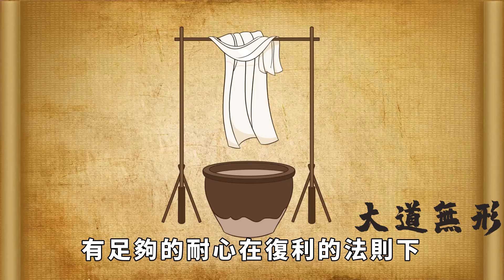人生下半場，越過越「好命」的人，都有這幾種悟性【大道無形】国学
人生下半場，越過越「好命」的人，都有這幾種悟性【大道無形】

《了凡四訓》有言：「命由己造，福自己求。」人生如何，都跟自己的言行、舉止、悟性有關。福禍如何，都是自己造成的。一切，都是「自作自受」。人世間，就是一個道場，而我們都是其中的修道者。能夠修到哪一步，能夠收獲到什麽，取決於自身的觀念和悟性。要知道，人生下半場，越過越好命的人，都具備這幾種悟性，不一般。国学